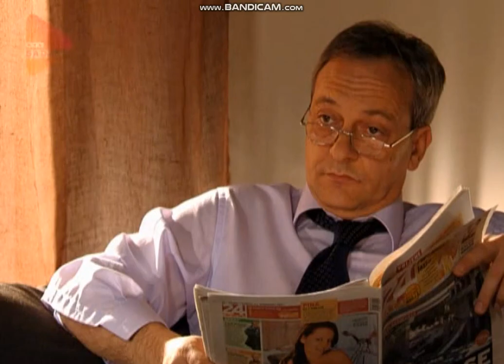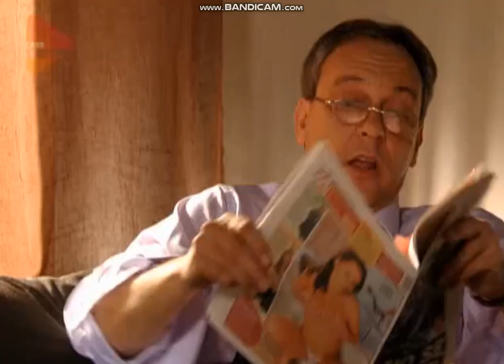ne daj se nina - sofija ima romantičnog vozača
ne daj se nina